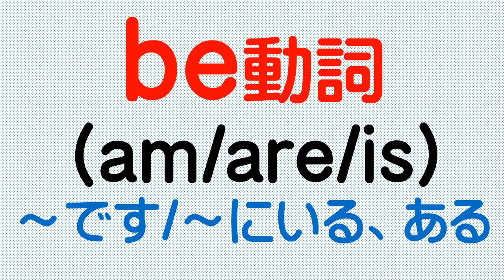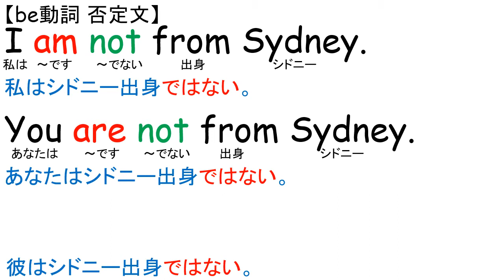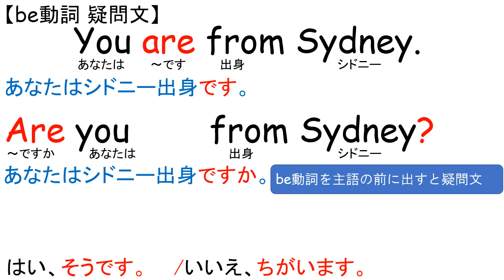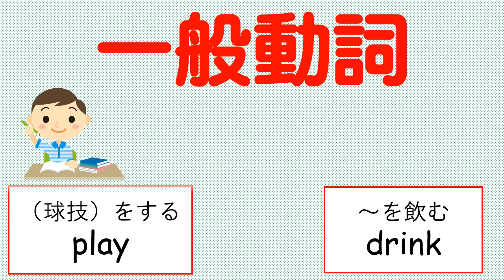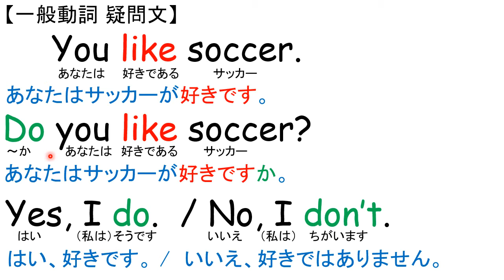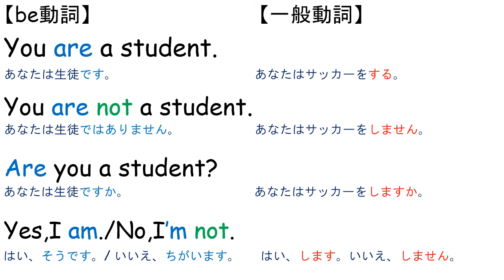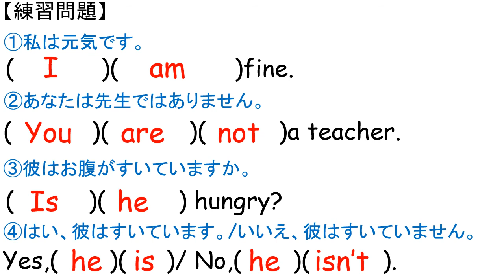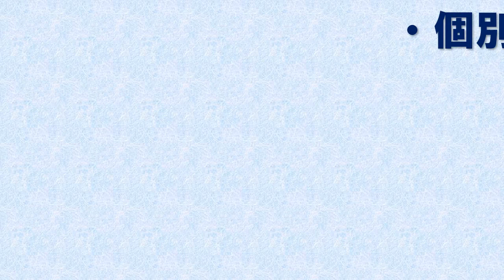ヒｱ ウィ ゴｳ HERE WE GO!1年 Unit2 文法 be動詞と一般動詞② 中学英語 教科書 2021改訂版